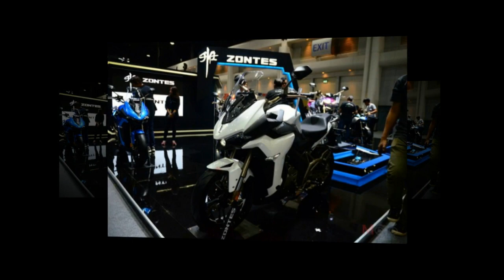Tin nhanh 24/7 - Zontes X310/ R310 với giá chính thức từ 91 triệu VND tại Motor Expo 2018.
Zontes là thương hiệu Mô tô Trung Quốc khá mới mẻ đã giới thiệu hình ảnh cặp đôi mô tô thể thao của mình tại sự kiện Motor Expo 2018 diễn ra tại Thái Lan, đó là Zontes X310 và R310 với giá bán khởi điểm lần lượt là 91 triệu VND / 94 triệu VND.